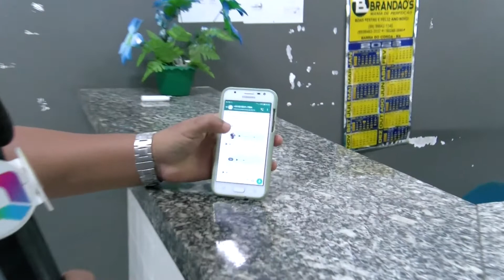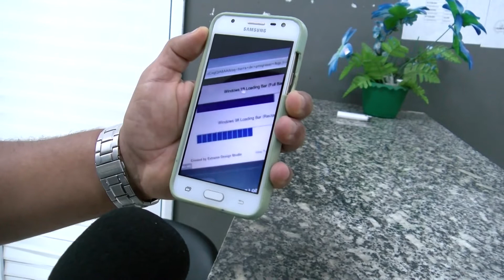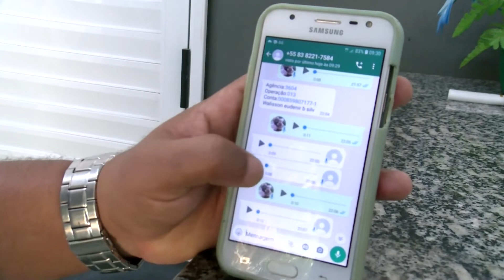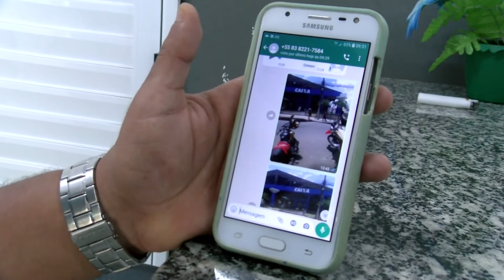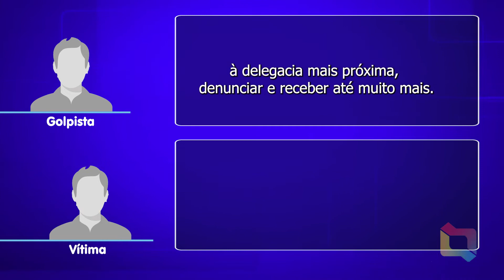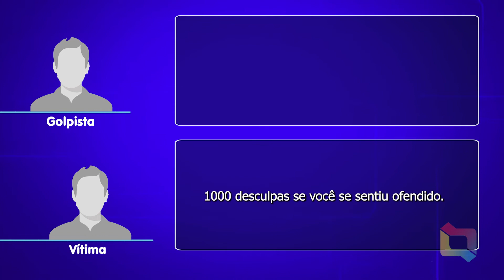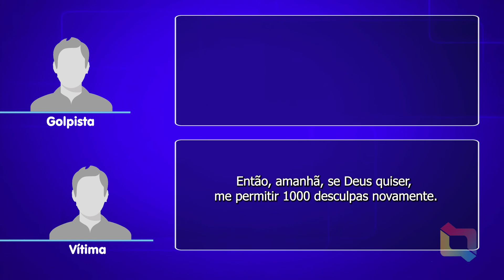HOMEM LEVA GOLPE PELO WHATSAPP SAIBA COMO O GOLPE ACONTECE 08 10 2022